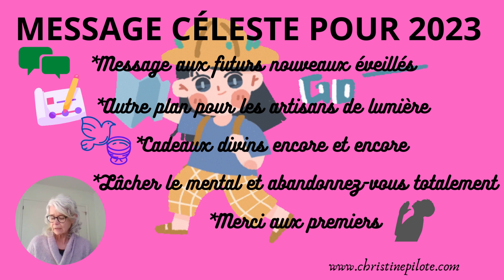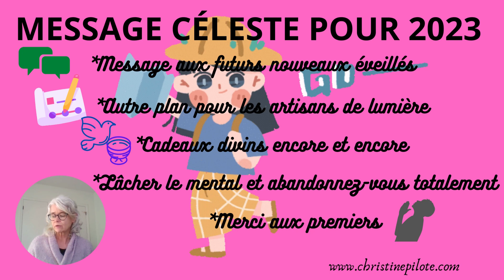🧙‍♀️🌟MESSAGE CÉLESTE POUR 2023✍🎁🎊🎉Nouveau plan pour les artisans de lumière💃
Après 3 tentatives pour enregistrer ce message, j'ai décidé de jouer également avec les énergies✨✨✨ Bon visionnement et joyeuses fêtes 🎁🎁🎁